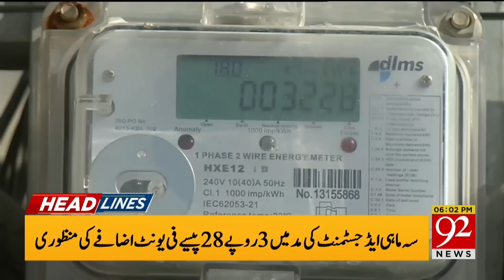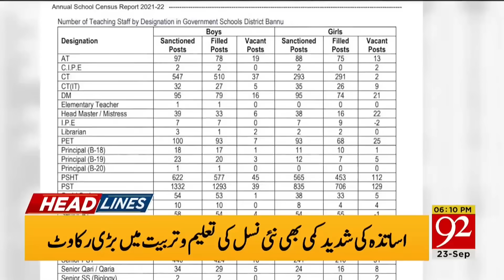92 News Headlines 6 PM | Video Viral From London Meeting! | 23 September 2023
92 News Headlines 6 PM | Video Viral From London Meeting! | 23 September 2023